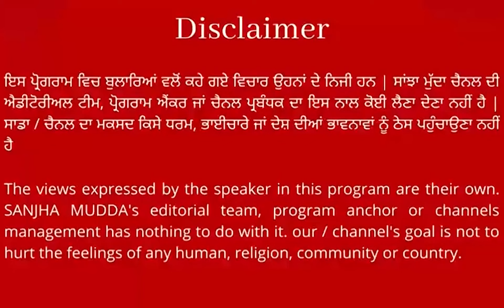ਅਕਾਲੀ ਦਲ 'ਚ ਕਈ ਵੱਡੇ ਲੀਡਰ ਹੋਏ ਸ਼ਾਮਲ, ਇਸ ਮੌਕੇ ਸੁਖਬੀਰ ਬਾਦਲ ਦੀ ਧਮਾਕੇਦਾਰ ਸਪੀਚ, ਕੰਬਣ ਲਾ'ਤੇ ਕਈ ਖੱਬੀਖਾਂ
ਸ਼੍ਰੋਮਣੀ ਅਕਾਲੀ ਦਲ 'ਚ ਕਈ ਵੱਡੇ ਲੀਡਰ ਹੋਏ ਸ਼ਾਮਲ
ਇਸ ਮੌਕੇ ਸੁਖਬੀਰ ਬਾਦਲ ਦੀ ਧਮਾਕੇਦਾਰ ਸਪੀਚ, ਕੰਬਣ ਲਾ'ਤੇ ਕਈ ਖੱਬੀਖਾਂ || SANJHA MUDDA ||